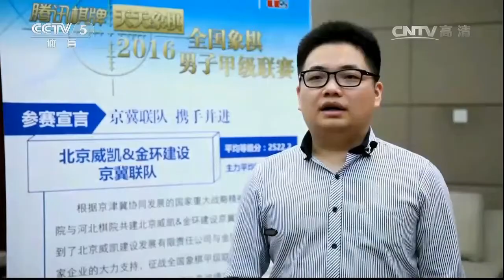《棋牌乐》20170121张强VS胡景尧